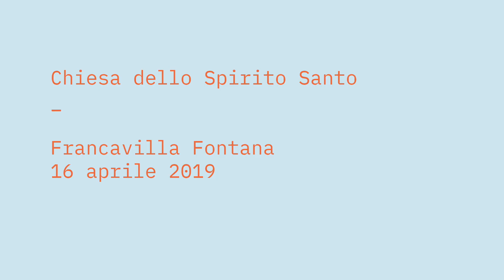Il "sepolcro" del Giovedì Santo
Il dietro le quinte dell'allestimento dell'altare della reposizione - Chiesa dello Spirito Santo.